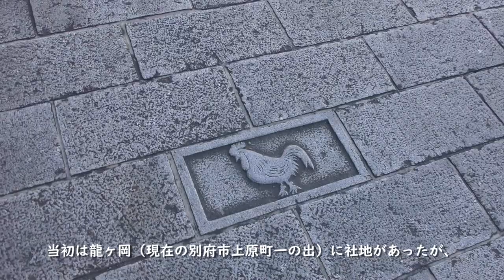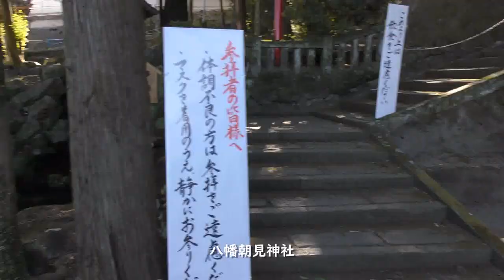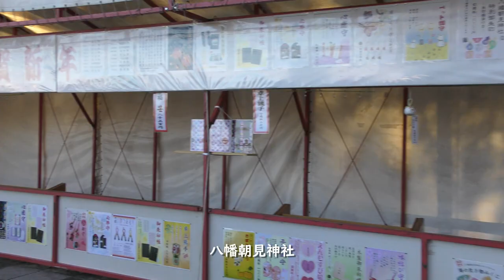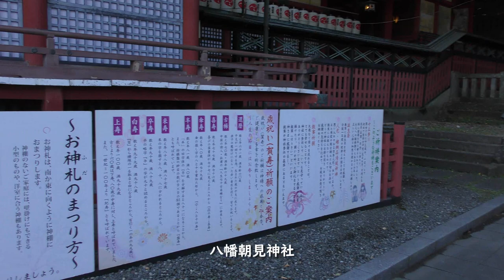【大みそか】別府八幡朝見神社【初詣】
2021年12月31日大みそかに別府八幡朝見神社で撮影。

【撮影機材】
Panasonic 4K VZX990M 64GB HC-VZX990M-W
4K ビデオカメラ VZX992M

Everyday Update!